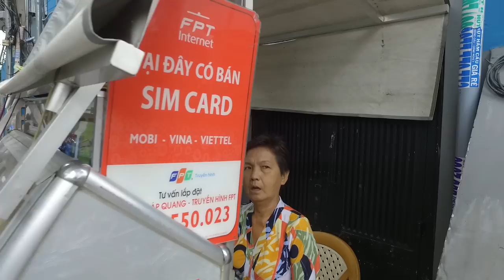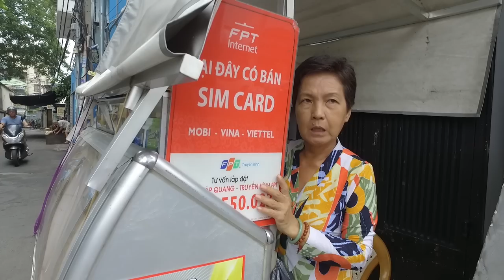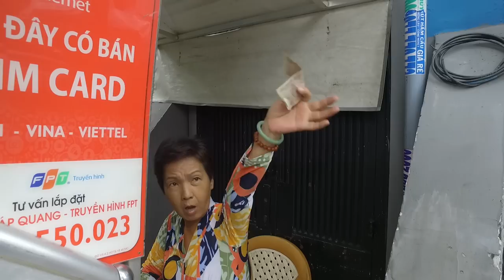Chợ Chồm Hổm ở Khu Vườn Chuối Quận 3 Sài Gòn Ngày Nay